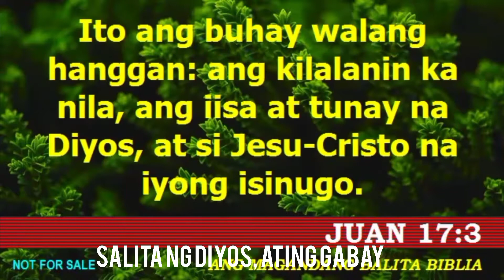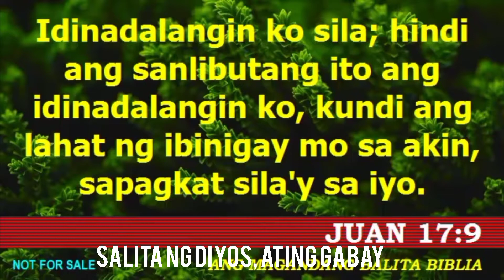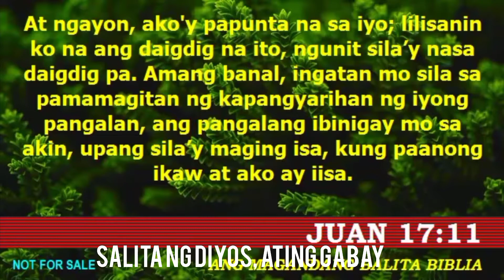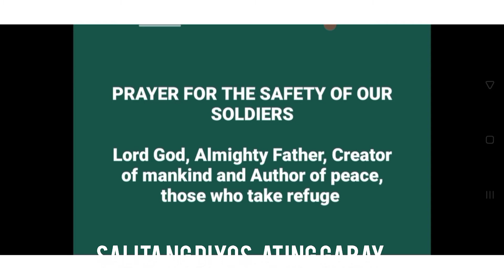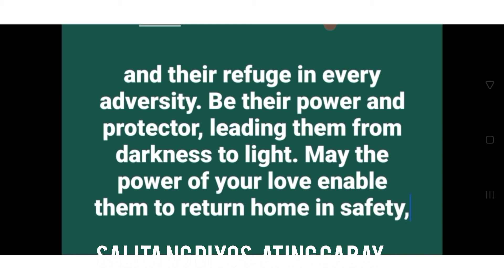TUESDAY OF THE 7TH WEEK OF EASTER